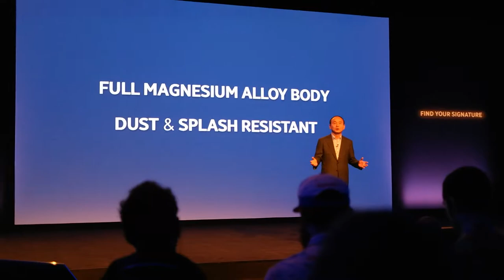unveiling Samsung NX1 in photokina 2014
15th sep 2014 samsung premiere